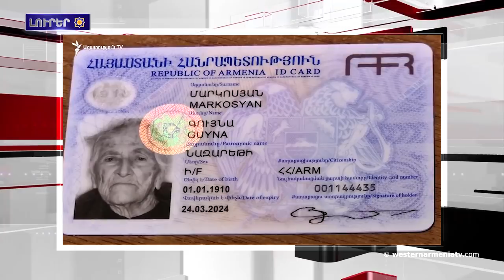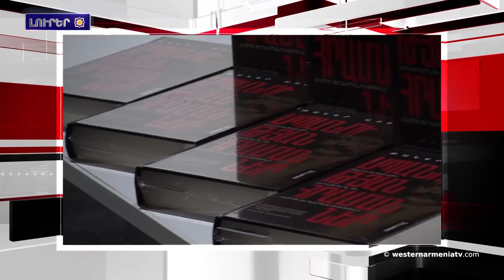ԱՄՆ-ի Կոլորադօ նահանգի ներկայացուցիչներու պալատը ճանչցեր է Արցախի անկախութիւնը:Լրահոս 2019-04-25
1.109-ամեայ կինը երջանիկ կը համարէ իր կեանքի միայն Կարսի «իրենց կանանչ գիւղին մէջ» ապրած 5 տարիները
2.ԱՄՆ-ի Կոլորադօ նահանգի ներկայացուցիչներու պալատը ճանչցեր է Արցախի անկախութիւնը
3.Ֆրանկոֆոնիայի միջազգային կազմակերպութիւնը ոգեկոչեր է Հայոց ցեղասպանութեան տարելիցը
4.Բլումբերգն իր ծաւալուն յօդուածով անդրադարձեր է Հայաստանին
5.Ռուսական Զինուած Ուժերու Գլխաւոր շտաբը ներկայացուցեր է Իդլիբի շրջանի վիճակը
6.Թանէր Աքչամի նոր գիրքը՝ թրքական ժխտողական պատմագիտութիւնը կը դարձնէ «ֆէյք նիւզ»
7.Ռոմանիոյ հայոց թեմի հայաշատ համայնքներուն մէջ միջոցառումներ կատարուեր են Հայերու դէմ իրականացուած ցեղասպանութեան նահատակներու յիշատակին